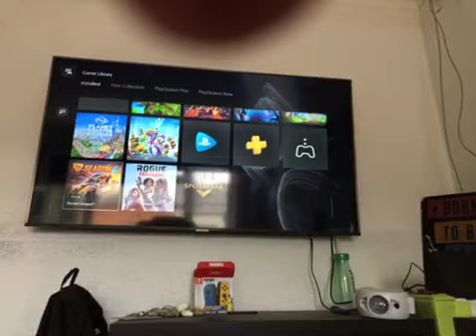Introduction to my YouTube channel